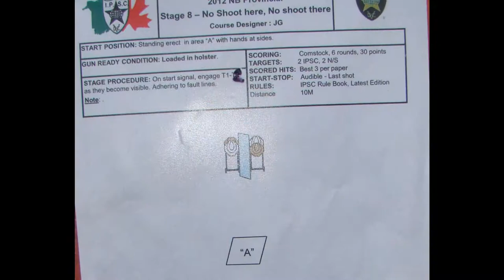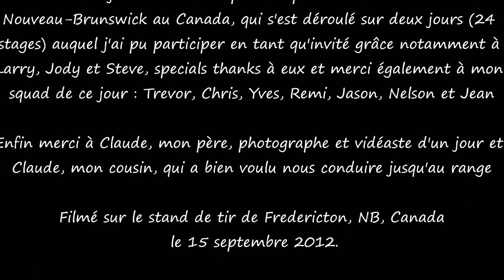Match IPSC NB PROVINCIALS 2012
Match TSV ou IPSC du 15 septembre 2012 au stand de tir de Fredericton, New Brunswick, Canada avec 24 stages comptant pour le championnat provincial IPSC du New Brunswick 2012, j'ai eu la chance de concourrir sur une journée avec les meilleurs tireurs de cette province (en division production) à l'invitation des organisateurs (merci à Jody et Larry), on m'a prêté un glock et de l'équipement (merci Steve), voilà c'était fin valab quoi, dommage que je n'ai pu rester et shooter les deux jours.

Le Tir Sportif de Vitesse ou IPSC (International Practical Shooting Confederation) est une discipline de tir dynamique, dans laquelle le tireur va réaliser des stages, où il devra choisir la meilleure combinaison entre les trois éléments qui sont le cœur de ce type d'exercice (Diligentia Vis Celeritas) Précision Puissance Vitesse pour réaliser le meilleur score, en statique ou en mouvement, contre la montre.